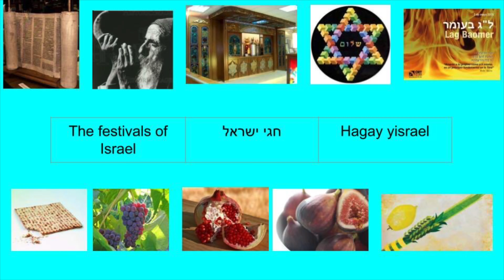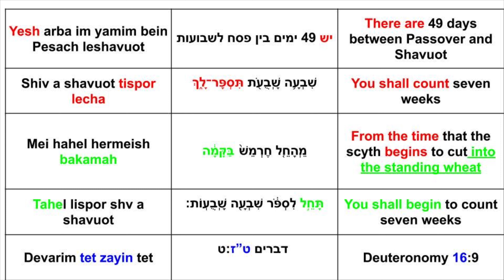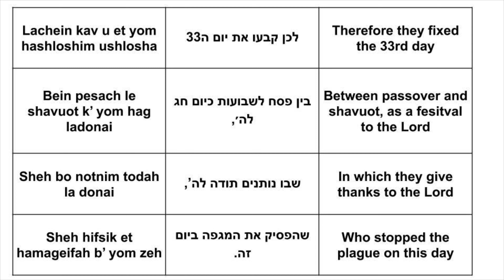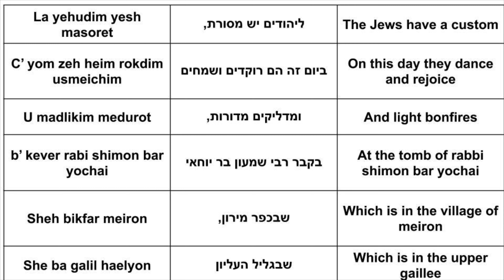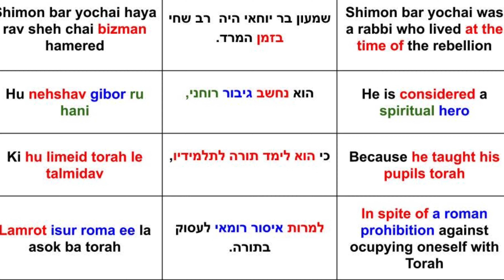LearnHebrewLagBomer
A video for people learning Hebrew and wanting to know a bit about the Jewish Festivals